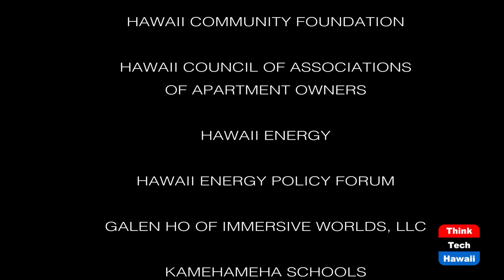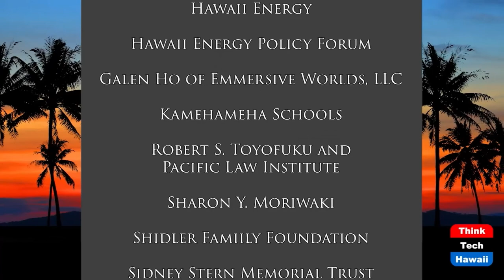Mailroom Threats and Vulnerabilities (Security Matters)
Because Security Matters.  The host for this show is Andrew Lanning.  The guest is Will Plummer.

Many organizations underestimate the daily threats that exist to their businesses, and very few address the inbound mail threat adequately.  Rather you are a low, medium, or high risk enterprise operation, your facility could benefit from greater screening and inspection of inbound packages to minimize your risks.